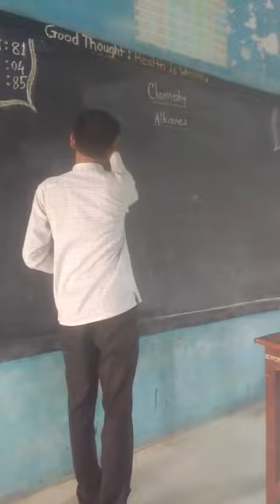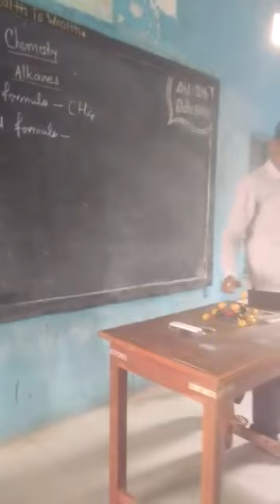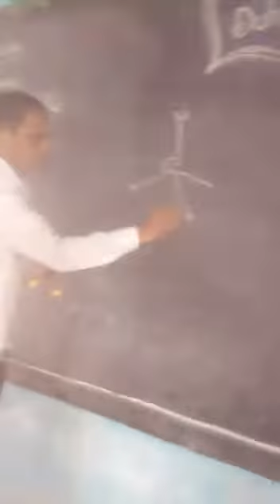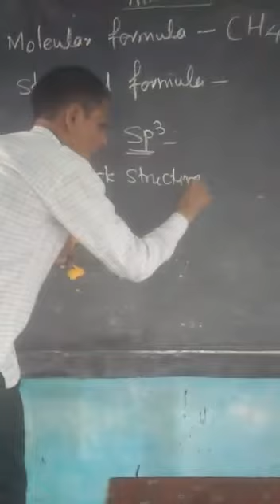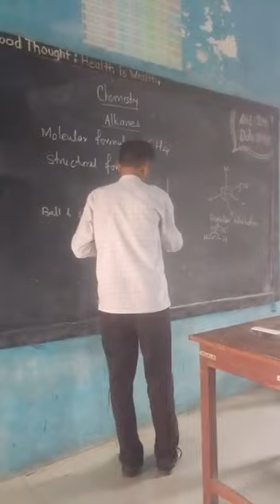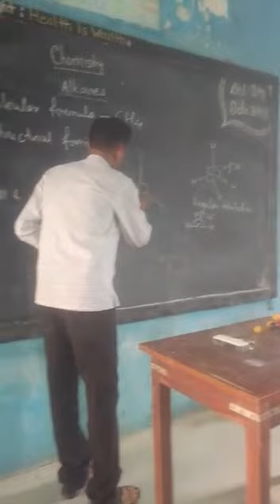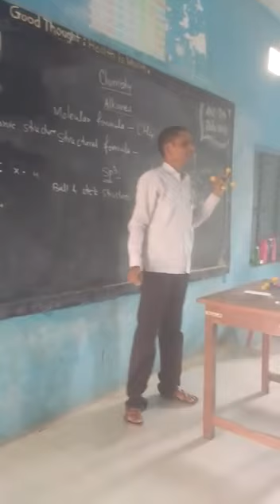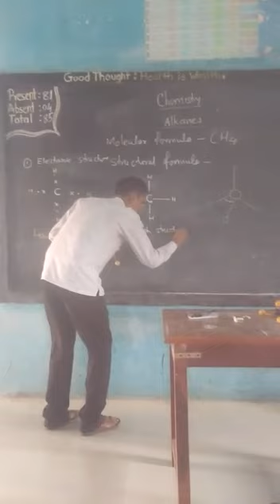Class 11th Alkanes by Kailas Patil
It is based on 11th Chemistry texbook